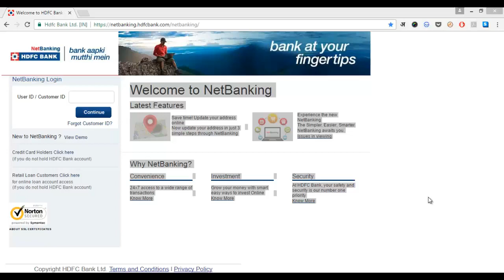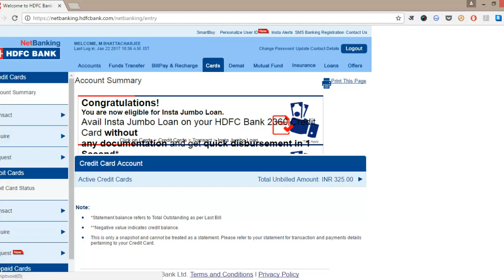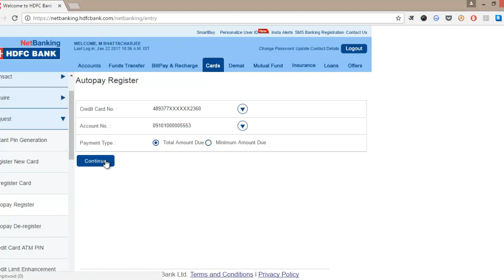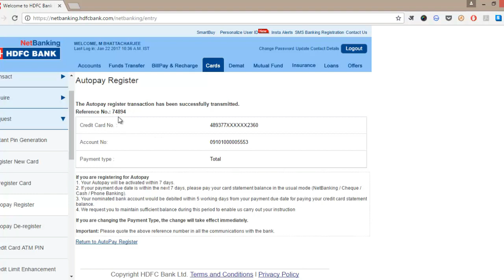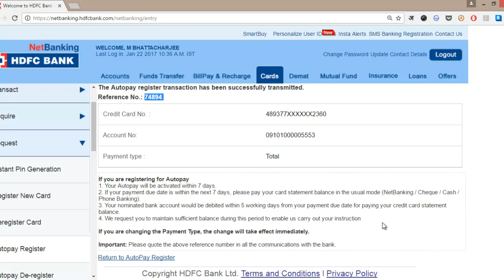Automatically Pay your Credit Card Bill: Kaise Credit Card ke Bill ka Bhugtaan Karein?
आइये जानते है की आप कैसे अपने क्रेडिट कार्ड के बिल का भुगतान अपने आप अपने नेट बैंकिंग अकाउंट से कर सकतें हैं?

Let's check out in this video how you can automatically pay your credit card bill using Auto Pay Registration facility provided in your net banking account? Once auto pay has been enabled, your card statement's TOTAL DUE AMOUNT will get auto deducted from your Savings Bank account.

Note: Contact your bank to know the exact date of auto deduction of total amount due.

Aaiye jaante hain ki aap kaise apne credit card ke bill ka bhugtaan apne aap apne net banking account se kar saktein hain?